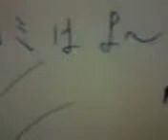MASUKOMI = USO. RUURA